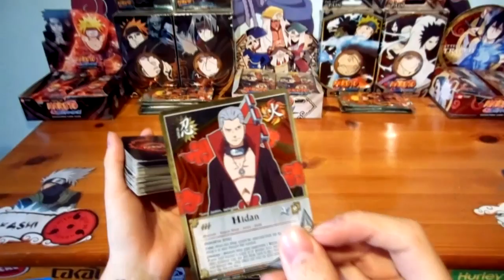Random style #23 / Naruto shippuden ultimate ninja storm generations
Gameplay with random characters
Gameplay avec persos au hasard